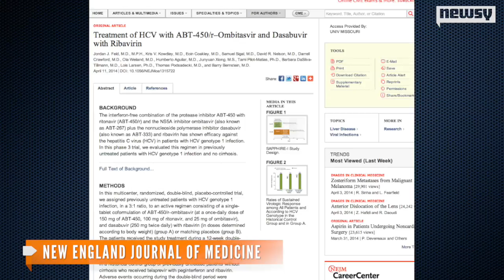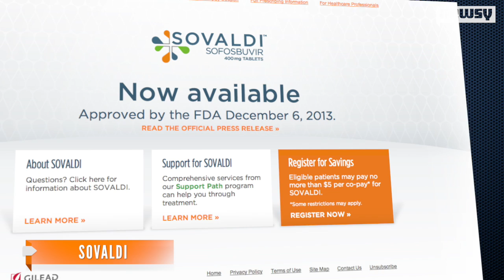New Hepatitis C Treatment Boasts Over 90% Cure Rate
Scientists say a new treatment for hepatitis C could potentially cure the millions of people who are battling the infection.